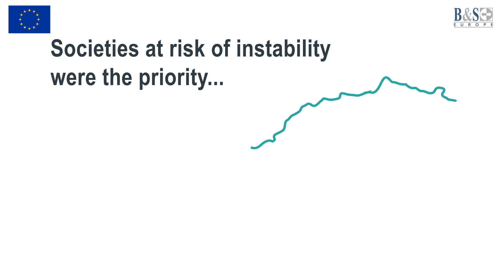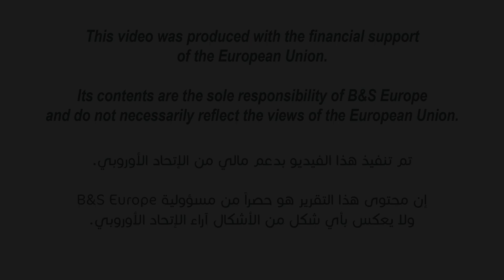Living in safe communities!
We all care about living in safe communities. In Lebanon we've been working towards this supporting dialogue between security agencies, civilian authorities and citizens. Community engagement, trust and accountability are key ingredients for stability. This is how we did it TOGETHER.

يهمنا جميعاً العيش في مجتمعات آمنة. في لبنان، نعمل في هذا الاتجاه بدعم الحوار بين الأجهزة الأمنية والسلطات المدنية والمواطنين. ويشكل التزام المجتمع والثقة والمساءلة مكونات رئيسية للاستقرار. هكذا عملنا معاً